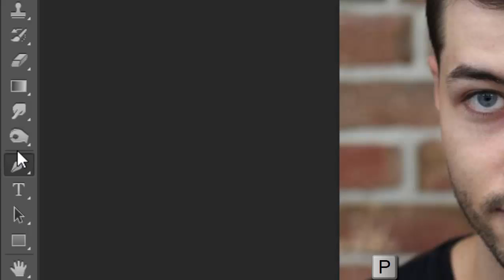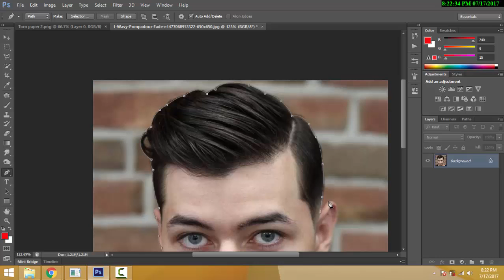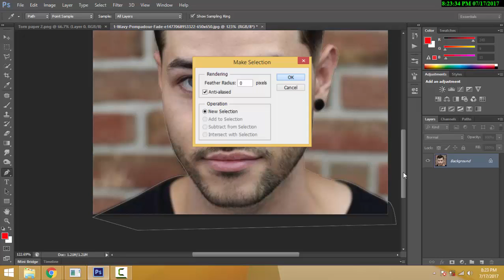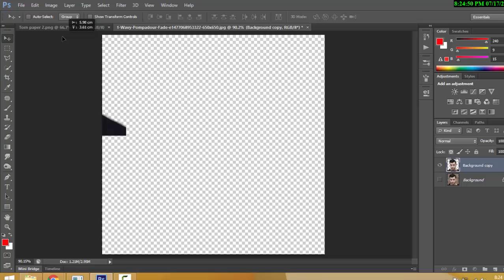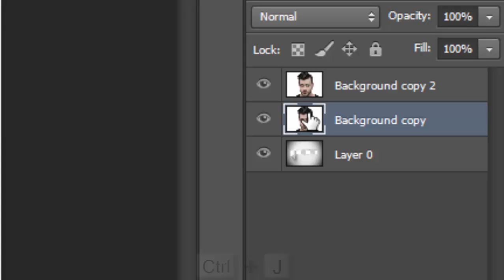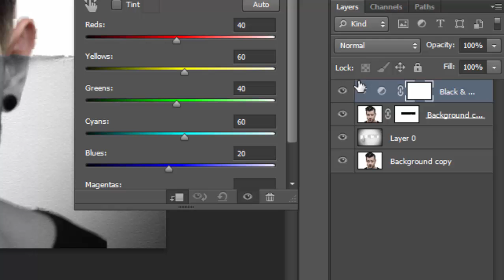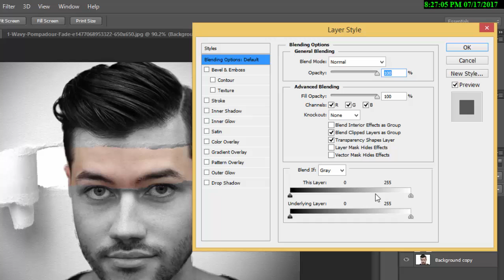Photoshop Tutorial: Paper effect cs6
tutorial cara membuat efek sobekan kertas di gambar menggunakan cs 6